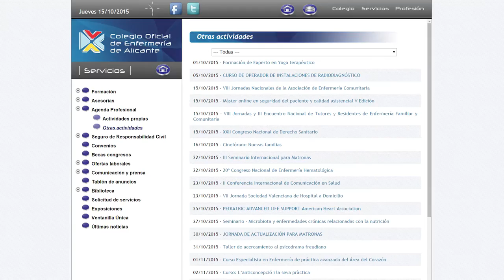Yoga terapéutico | Cecova TV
El Yoga terapéutico, una disciplina dirigida a mejorar la salud de las personas con ejercicios adaptados a su particular estado. En  noviembre empieza en Alicante el primer curso de postgrado de España sobre Yoga terapéutico de España. Avalado por la Escuela Valenciana de Estudios de la Salud (EVES) y organizado por un buen número de escuelas de Yoga de la Comunitat Valenciana, el Máster ofrece descuentos a las enfermeras colegiadas.